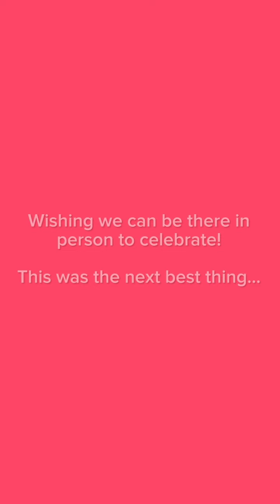Welcome Baby Ava!